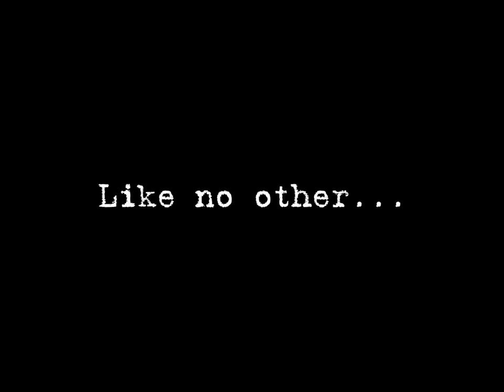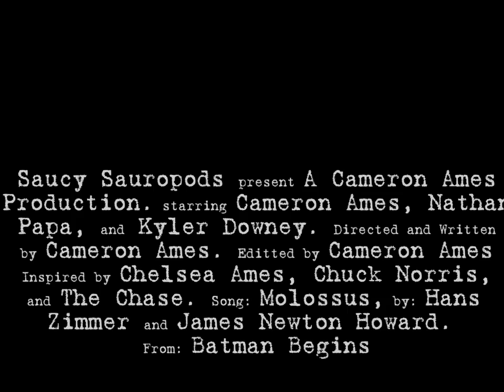In Cold Blood (Theatrical Trailer)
Investigators stumble upon the body of Cameron Ames, an American citizen who had been missing for 10 years.  In his pocket, they find nothing but a single business card, with a storage unit number on it. What starts as a regular case slowly evolves into an all out kill or be killed brawl, where investigators must follow a trail of treachery and deceit in order to solve a case that continues to rapidly grow in importance.  Brace yourself for what will be and is: IN COLD BLOOD.

PS I play two characters, so when I'm wearing glasses I'm Cameron Ames, and when I'm not and nicely dressed, I'm an investigator.